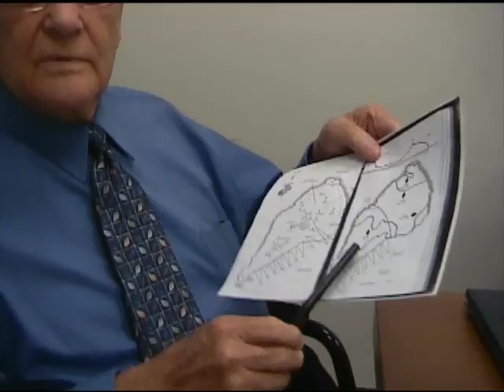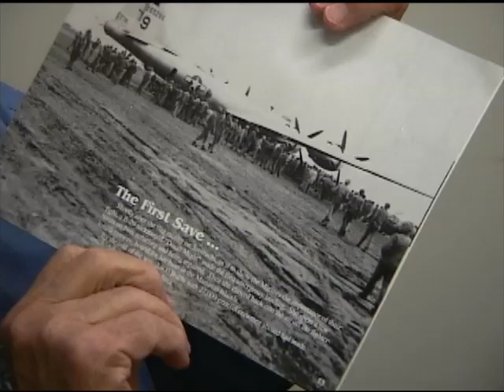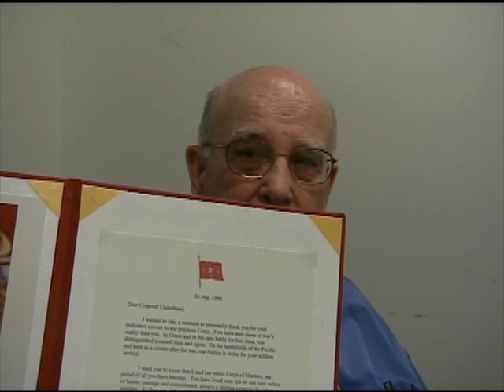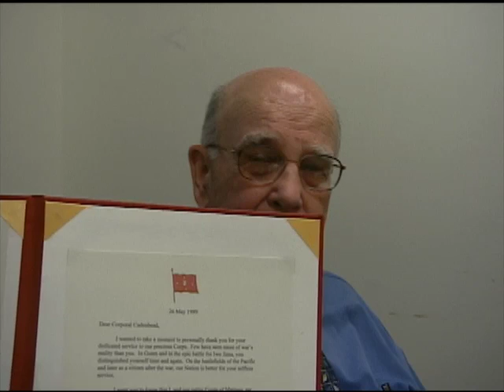Roy Alton Cadenhead, Sr.'s interview for the Veterans History Project at Atlanta History Center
VIS 201.0065
In this interview, Roy Cadenhead remembers his life as a Marine in the Pacific during World War II. He describes his childhood as the son of a sharecropper and what influenced him to enlist in the Marine Corps. He was sworn in at the Navy building in Atlanta and describes his basic training. He reminisces about a drill instructor that was fair and respected the men as humans. He describes in detail the shipboard journey into Iwo Jima. The commander had them write letters home in case they didn't make it back; the chaplain would mail them. They had a model of the island to study, performed physical training and read from the ship's library. He describes the death of two of his friends and the effect they had on him as well as the killing of a Japanese soldier. He recalls how his family and his faith helped him return to society, and how he gained an education for a career after the war.